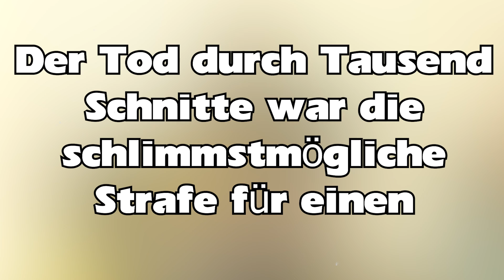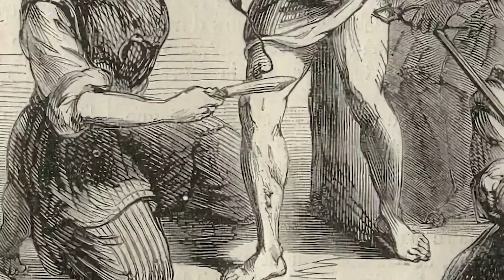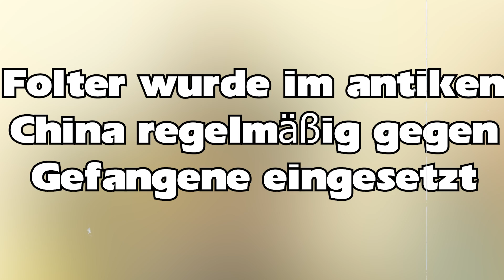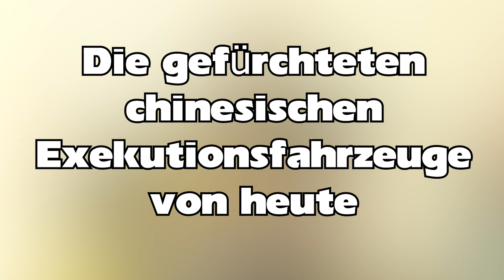Die schlimmsten Strafen in der Geschichte der Menschheit - Das antike China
Die Methoden der Bestrafung im antiken China waren schwerwiegend, um nicht zu sagen unmenschlich, und das aus gutem Grund. Der Begriff "chinesische Folter" hat sich weltweit verbreitet, um auf die beunruhigendsten Situationen hinzuweisen, mit denen man heute konfrontiert sein kann.

In einer Zivilisation, die seit einer Zeit, an die wir uns nicht erinnern können, bestrebt war, Harmonie unter ihren Menschen aufrechtzuerhalten, reichten die verhängten Strafen zur Erreichung solcher Ruhe von lebenslanger Brandmarkung bis zum qualvollsten Tod.

Heute werden wir Stück für Stück die Strafen entdecken, die in der antiken chinesischen Gesellschaft Albträume hervorgerufen haben. Willkommen auf unserem Kanal.